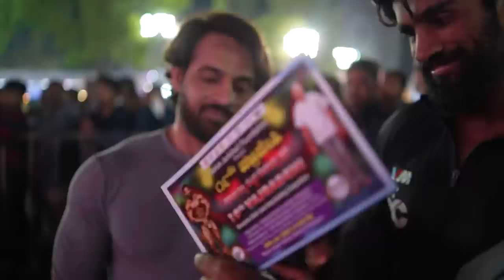Another Show Another Gold Medal🥇| Show Day Vlog South India's Biggest Show💪| Nitin Chandila